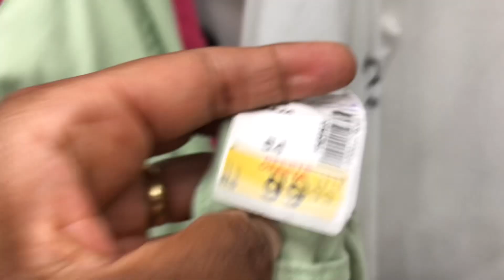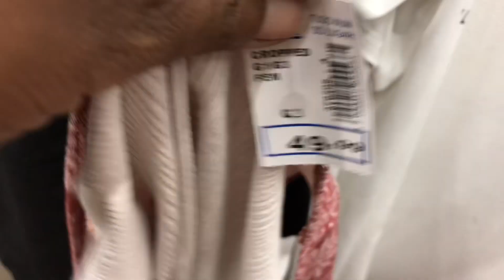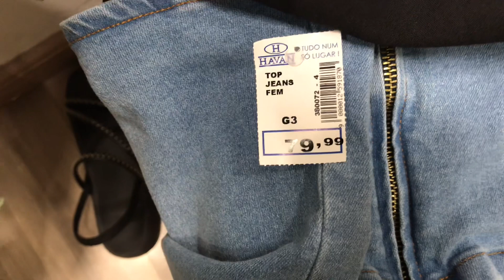PROVADOR PLUS SIZE NA HAVAN